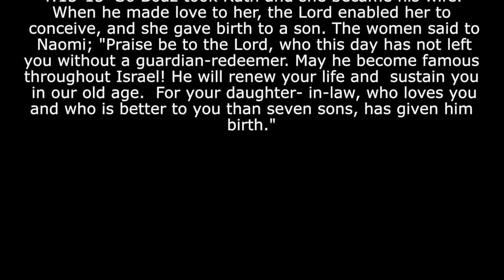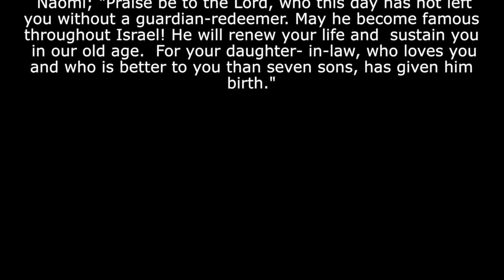Mother's Day 2014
Roxbury Presbyterian Church
Reverend Liz Walker